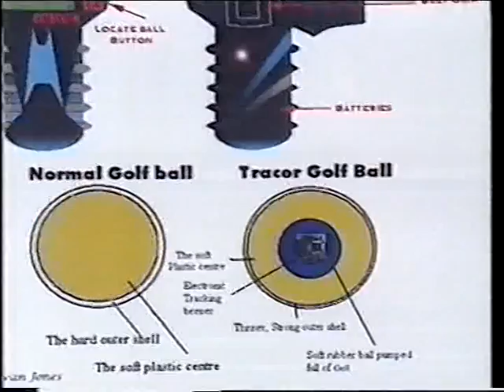Golf Ball Tracking Invention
by Chris Degiorgio & Evan Jones